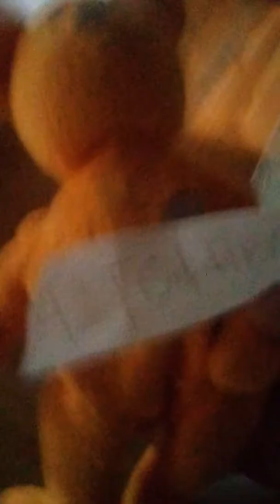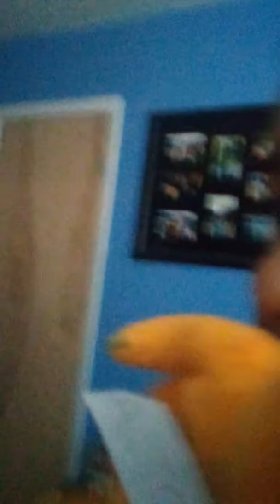Vsauce: The Truth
Found footage of Michael's last moments.